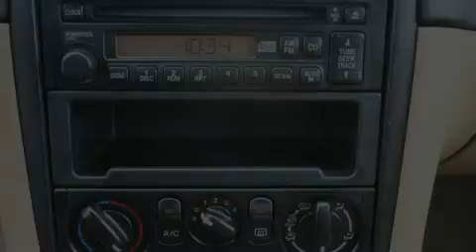Used 2001 Mazda MX-5 Miata Marysville WA 98270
6616 35th Ave. N.E.

 Year: 2001
 Make: Mazda
 Model: MX-5 Miata
 Engine: 1.8L I4
 Trans.: 6 Spd Manual
 Exterior: Green
 Miles: 56,532
 Interior: Tan